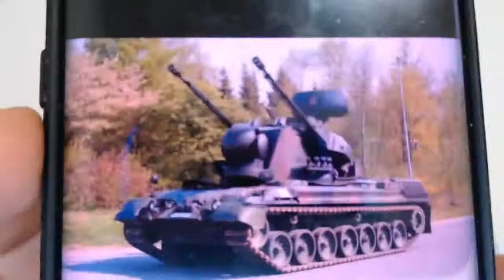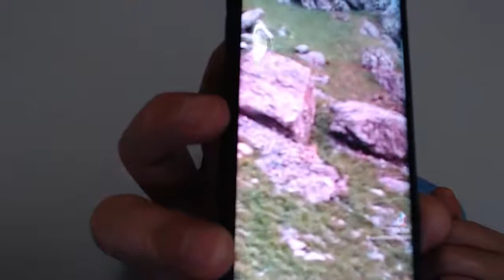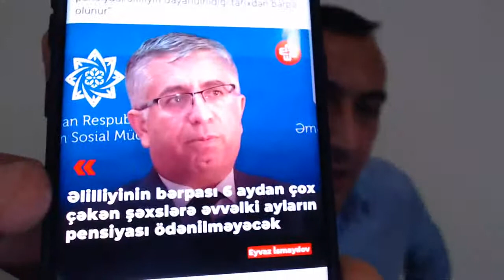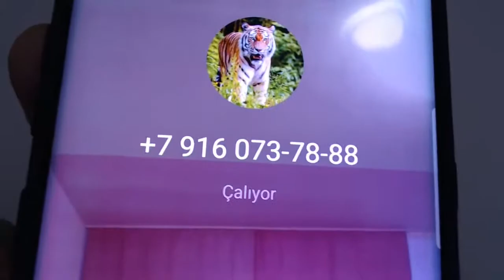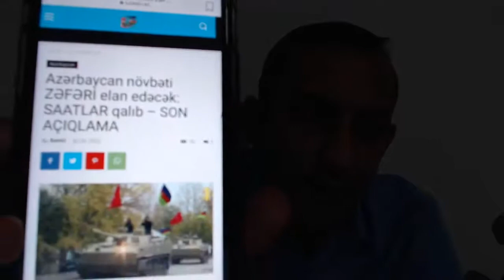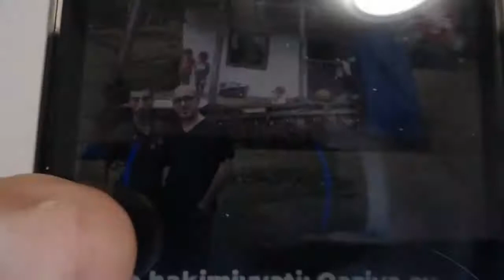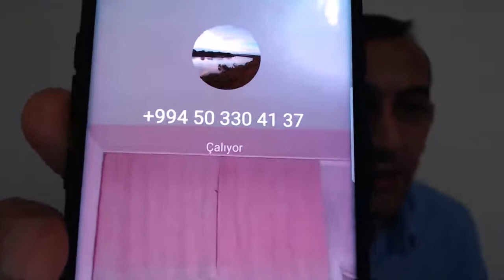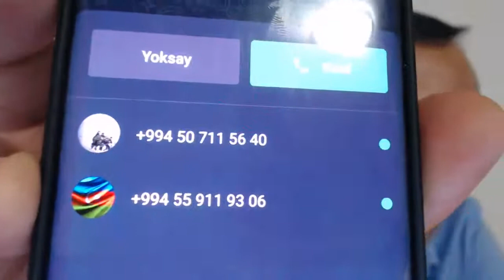Qazax rayonu bələdiyyəsinin birinci müavini Mikayılın seks kaseti